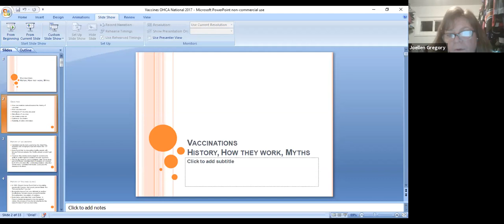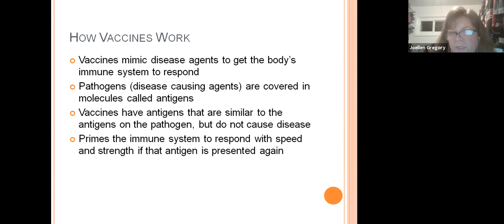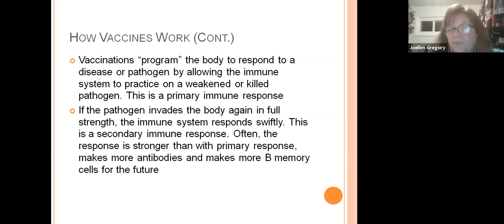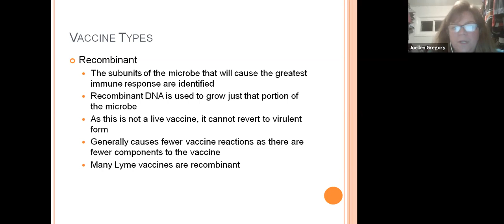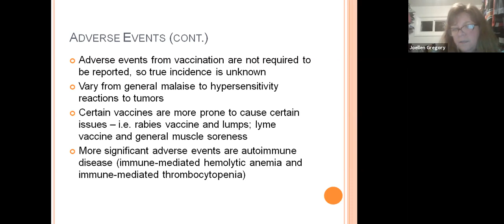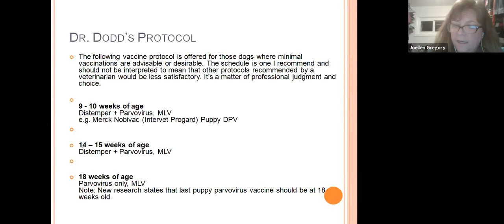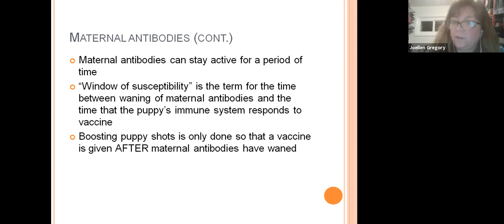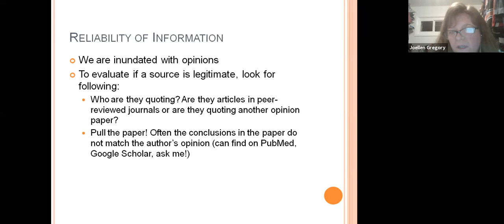OtterTalk #9 - Immune System, Vaccines and Titers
Want to learn more about vaccines, titers and how the immune system works? How do you know when your dog needs to be vaccinated??  Titers!  Instead of over-vaccinating, check the level of your dog’s immunity with titers instead!  If you missed this seminar at the 2017 Pennsylvania Nationals, Joellen Gregory DVM is repeating her Titers Seminar for us by popular demand.